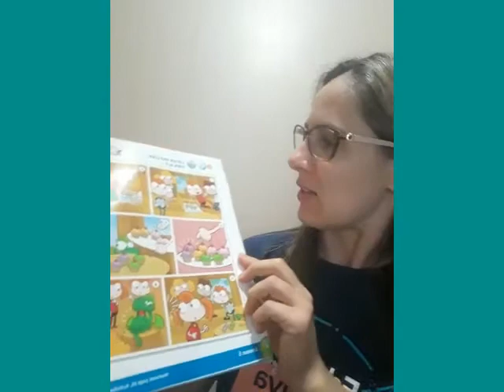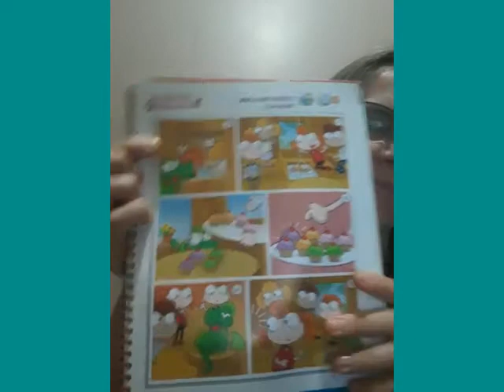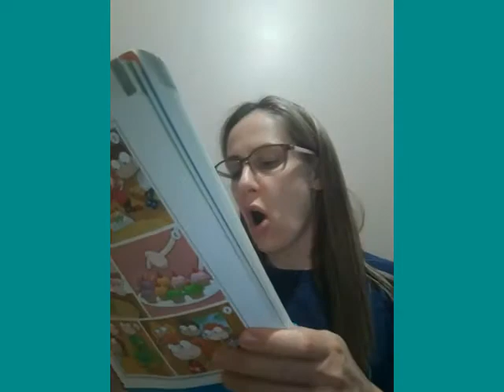VÍDEO 1° ANO - CAKES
Explicação de aula de inglês